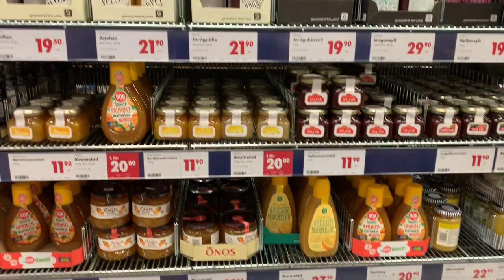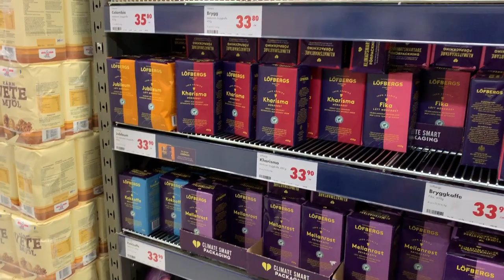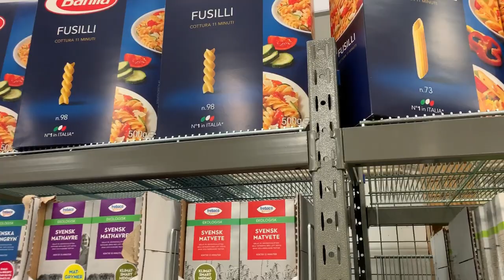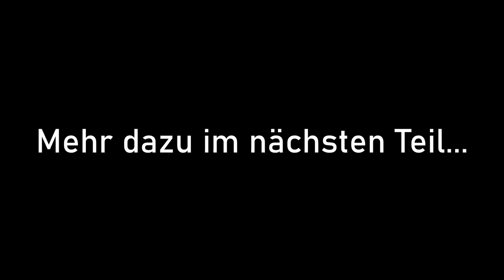Norwegen / Schweden - 15 - im Vergleich - Einkauf im EUROCASH Schweden (Tanken in Schweden - uff)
Wir verlassen Norwegen und es geht für uns Richtung nach Hause über Schweden.
Wir kaufen im Eurocash ein wie die Harries und grillen auf einen Parkplatz irgendwo in Schweden.

GPS-Koordinaten für Ver- und Entsorgungsstation [Andelva, Eidsvoll verk, Akershus, Norwegen]

GPS-Koordinaten für Sätilavägen, 439 71 Fjärås Kyrkby [Schweden]